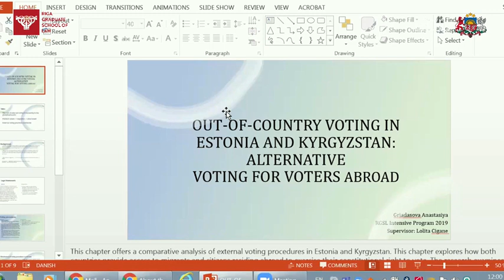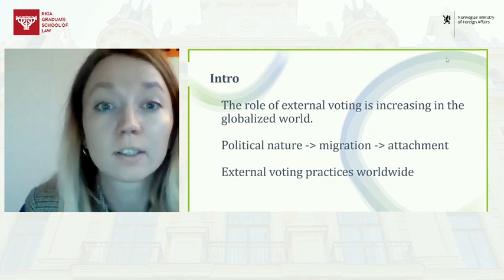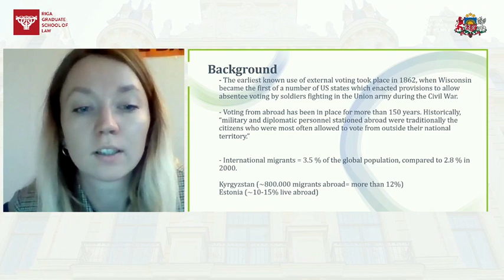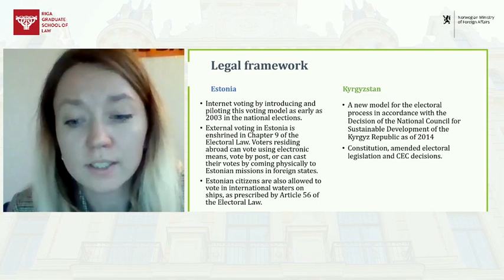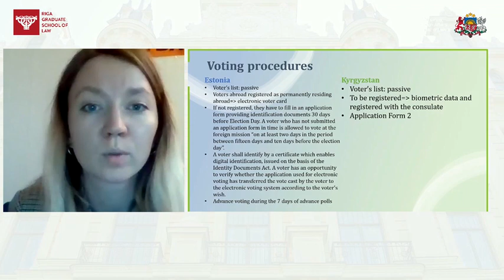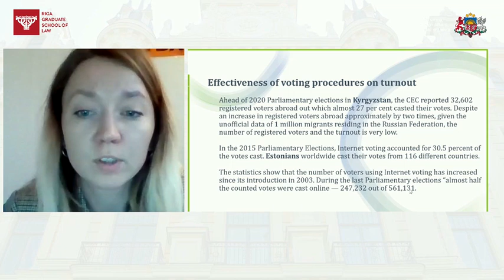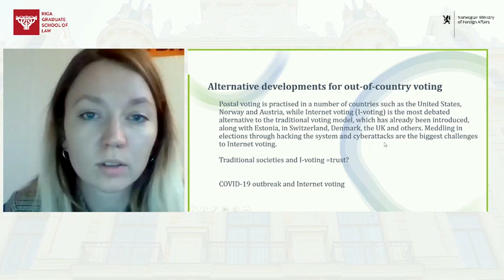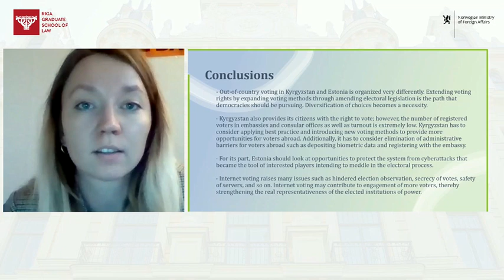A.Griadasova “Out-of-country Voting in Estonia and Kyrgyzstan: Alternative Voting for Voters Abroad”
Speaker: Anastasiya Griadasova

On 10-11 December 2020, Riga Graduate School of Law hosted the online conference "On our way to 2030: delivering for resilient and prosperous societies". The conference provided the opportunity to discuss the most relevant issues within the European Neighbourhood Policy (ENP) and Central Asian region through an interdisciplinary approach. The conference intended to facilitate debates at various levels by engaging experts from the regions, high-level politicians, diplomats and civil society representatives.

The conference presented a publication containing articles written by the graduates of the Advanced and Intensive Programmes in European Law and Economics, implemented by Riga Graduate School of Law.

The event was organised in cooperation with the Ministry of Foreign Affairs of the Republic of Latvia and the Ministry of Foreign Affairs of the Kingdom of Norway.